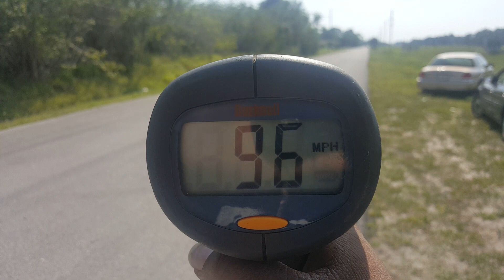The new world fastest jato at 96mph fort pierce fl built by rb mods driven by the owner josh sneed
Rick RB Mods jato, traxxas,